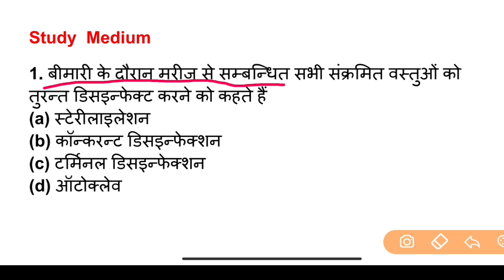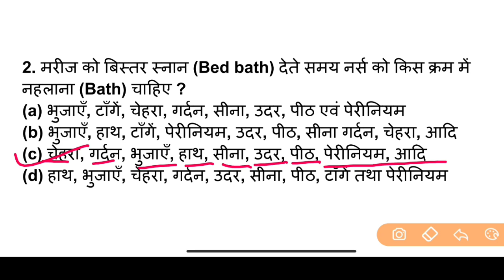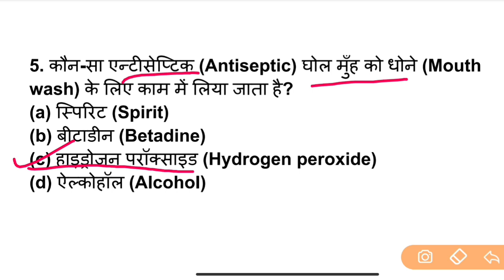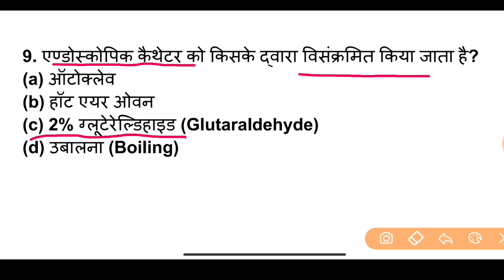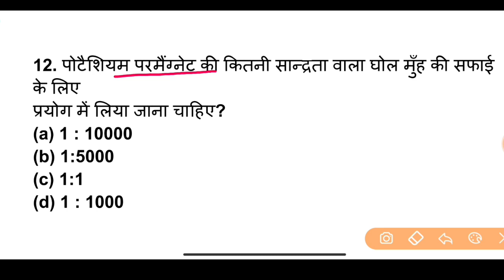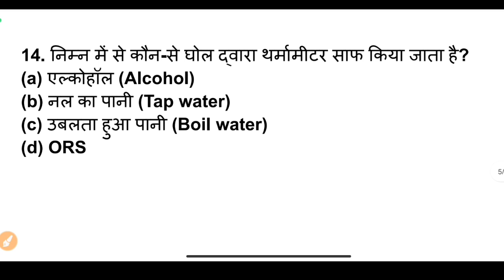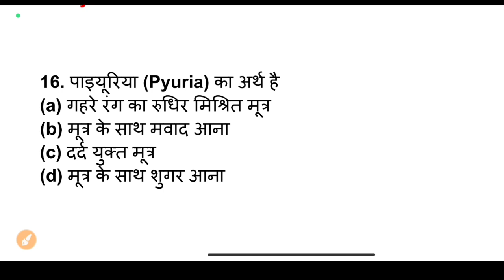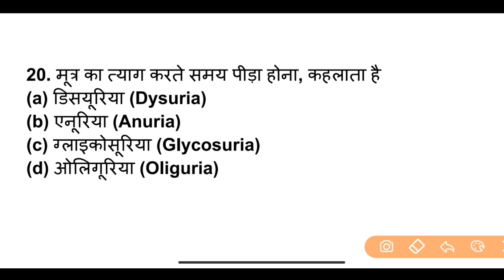Nursing Aptitude | Class 10 | CG Bsc Nursing 2024 | HNBUMU | CG BSc Nursing Entrance Exam 2024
10,000 Objective Question PDF Ke liye App jarur Download kare . Yeha Sabse sasti or sabse acchi course Available hai. Ekdam Basics se Chapterwise Lecture Class with Notes, Live Class, Numerical Class, Previous Year Questions Solution, Mock set, Pdf milegi

5000 most important Questions PDF (Hindi Medium) अगर इस साल सही मे सेक्शन चाहिए तो अवश्य पढ़े